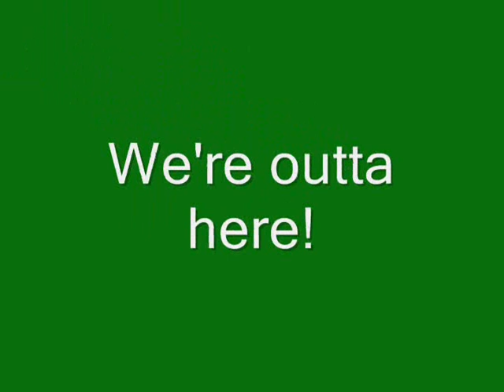Air Show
St.Louis County airshow. Background music by Robb Steele.